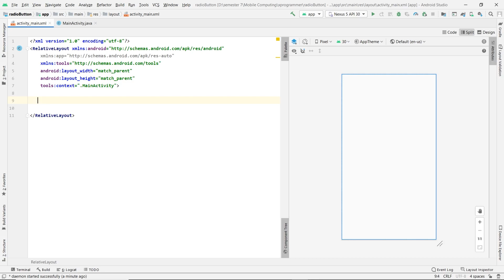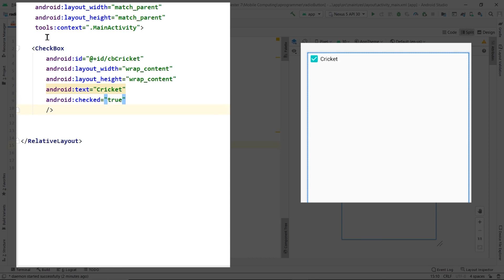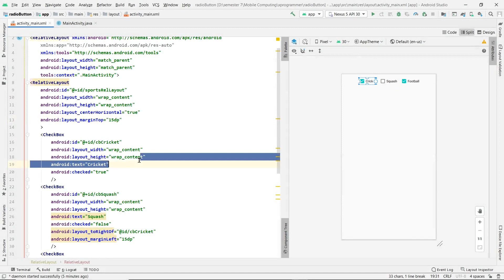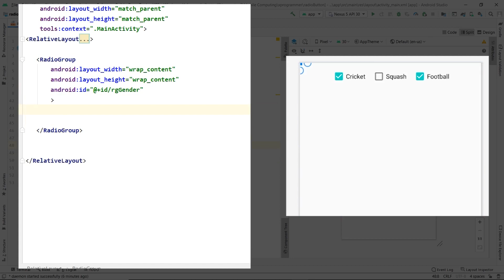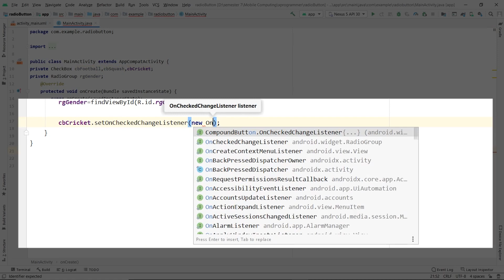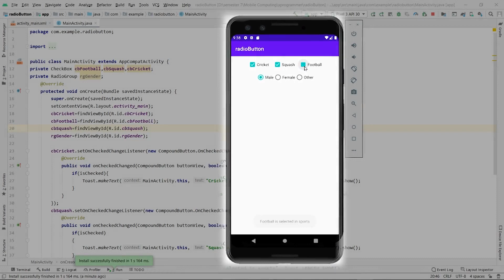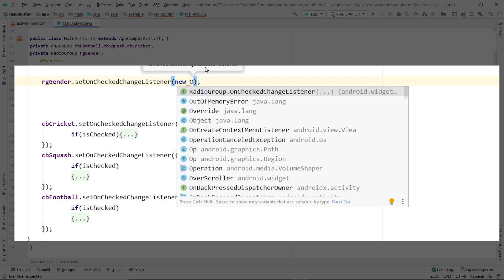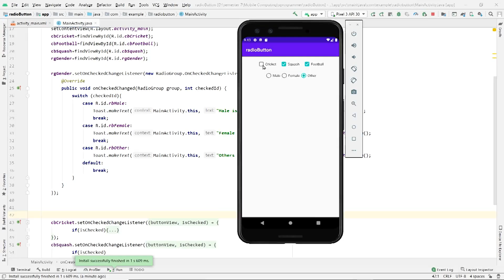How to Create Radio Buttons and CheckBox | Android Course For Beginners in Urdu/Hindi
In this video we are going to learn that how to create radio Buttons , Radio Group and checkbox in android studio.
CheckBox and Radio Buttons are important part in signup forms and order delvery or order placing activity pages. Learning How to create checkbox and radio button is very importatnt in Android Studio.
In this video i try my best to explain radio button and checkbox in easy way in urdu or Hindi.

TimeStamps :
00:00 - Overview
00:23 - Create CheckBox
02:58 - Create Radio Buttons
04:26 - Initializing views in java
04:45 - Setting listner on Checkbox
06:45 - Setting CheckedListner on Radio Buttons
08:25 - A little Fun Part